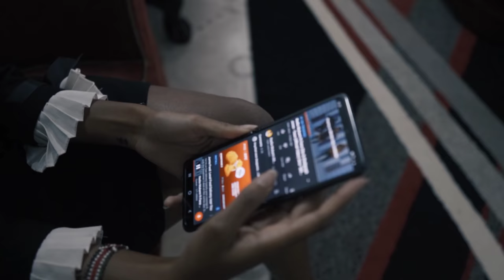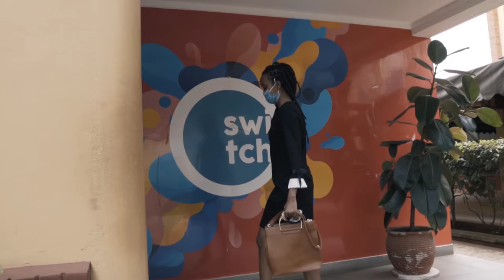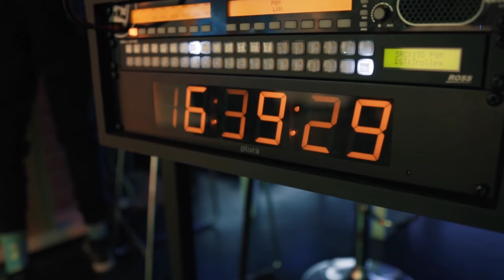Day in the life of a TV presenter | Kenyan Entertainment TV Show | FOI WAMBUI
Phone featured is the Samsung Z Flip. TV Show: Switchboard 4:30- 6:50pm. Saturday & Sunday on Switch TV. Hope you enjoyed the video.